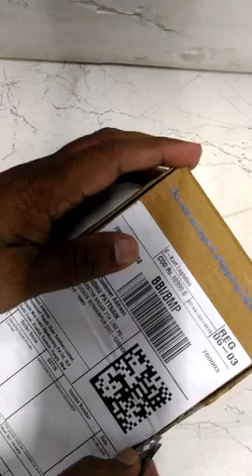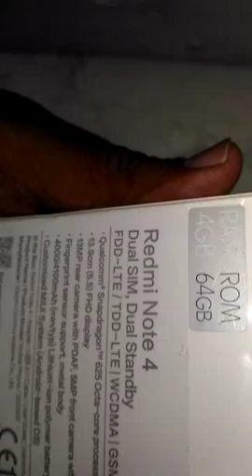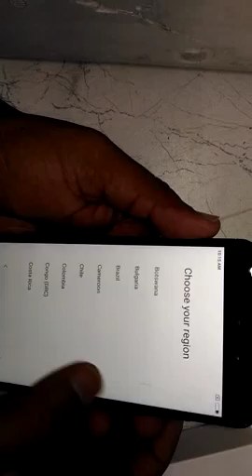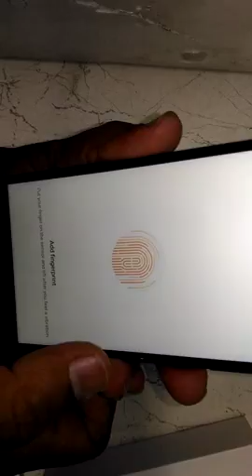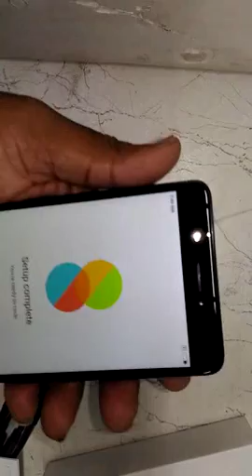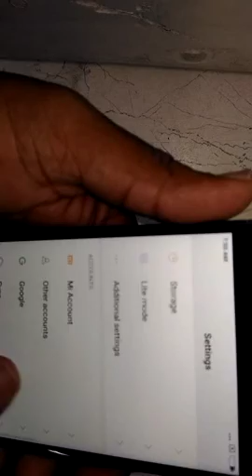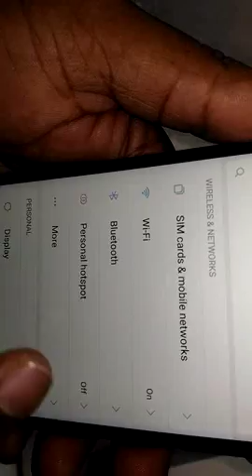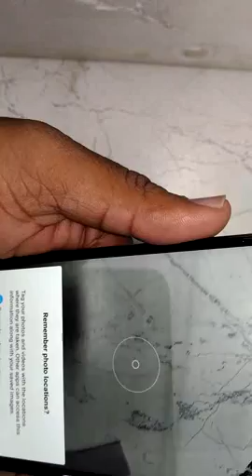Unboxing Redmi Note 4 pro brand new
Unboxing Redmi Note 4 brand new